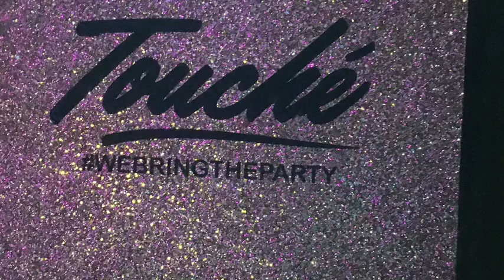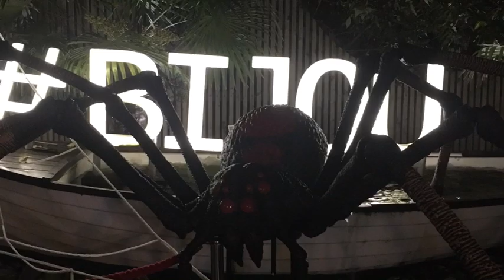Vlog for Martin’s 21st birthday at Bierkeller and Bijou Club.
Hello everyone and welcome to another video, in this video I will be doing a vlog for someone’s birthday. His name is Martin he is 21 today and to celebrate we are going to Bierkeller in the Printworks and a club called Bijou, which is near Manchester Cathedral but is classed in the Salford area. The next vlog that I will do will probably be on my birthday.